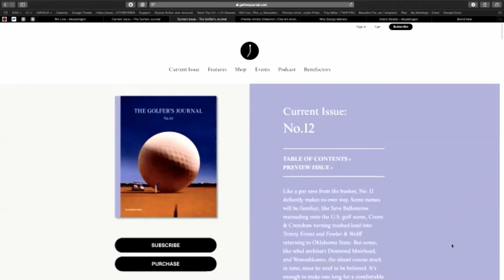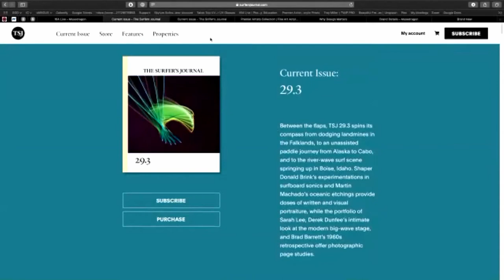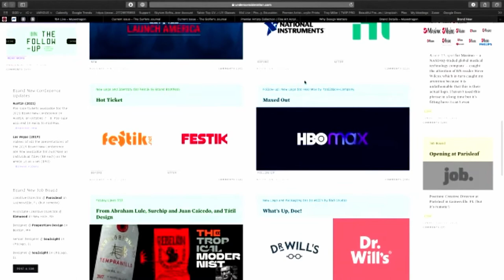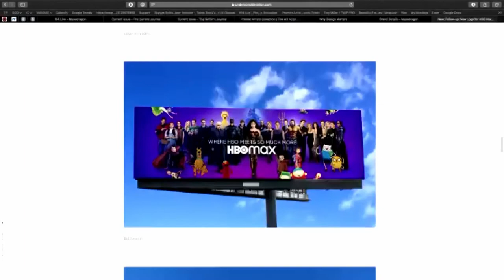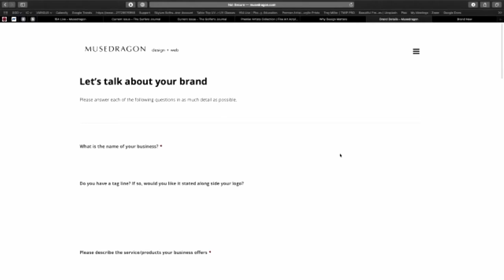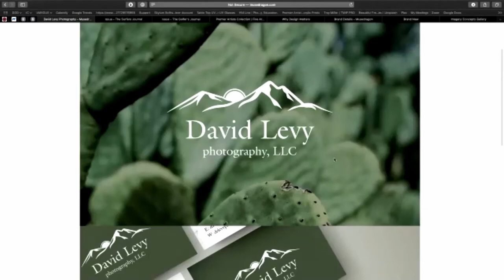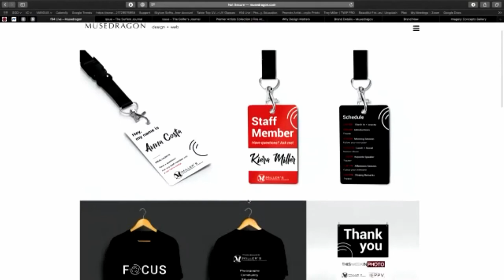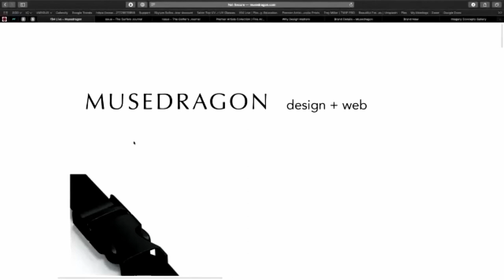Why Design Matters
Southern California graphic designer, Kiera Miller, discusses the do's and don'ts of branding, why design matters for your business, and the steps towards developing your brand.

RESOURCES

ABOUT IEPPV

Having over 100 members, Inland Empire Professional Photographers and Videographers (IEPPV) provides an exciting environment for all experience levels to learn, grow and meet new people who share your passion.

ABOUT F64 LIVE

Our purpose at f64 Live is to help photographers of all skill levels—professionals, beginners, hobbyists, and everyone in-between—complete the learning process by curating environments to practice their knowledge alongside the industry’s top professionals.

Through live events, attendees receive hands-on instruction, learn new skills and techniques, and network with fellow photographers of all experience levels.

To learn more about f64 Live event dates, tickets, and guest instructors,